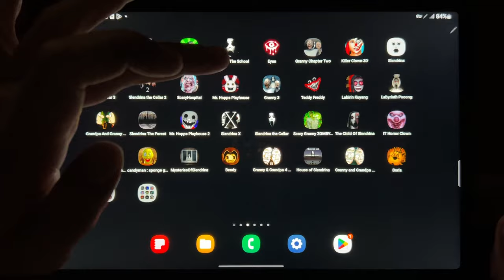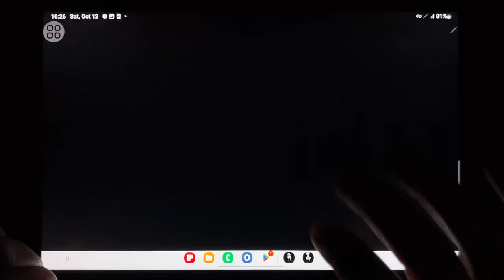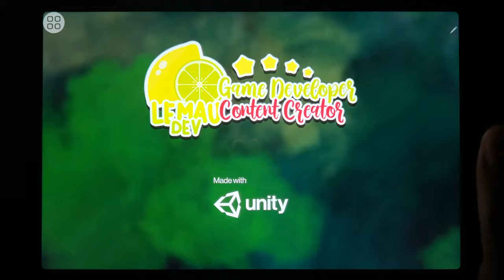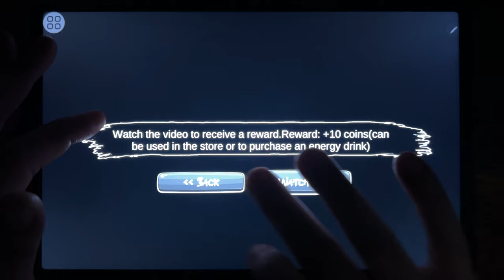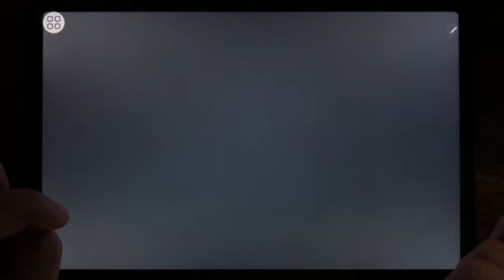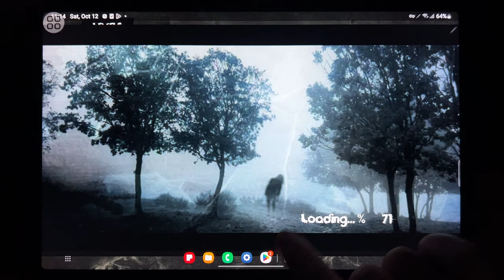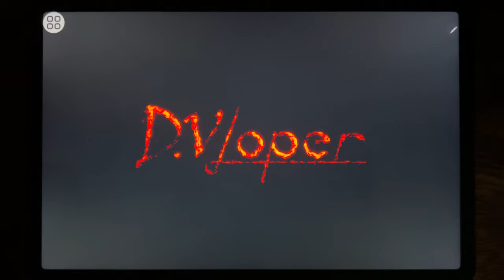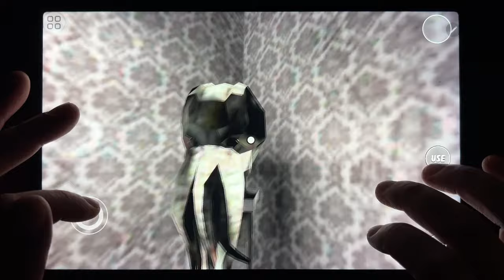Games: Scary Baby, Troll Quest Horror 3, Slendrina The School, Granny Chapter 2, Slendrina...